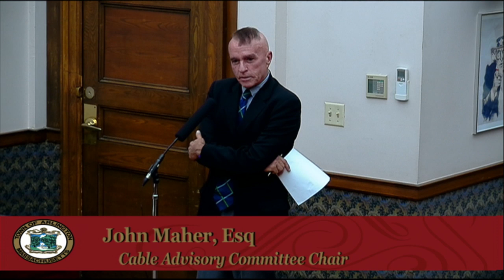Selectmen Meeting - October 31, 2016